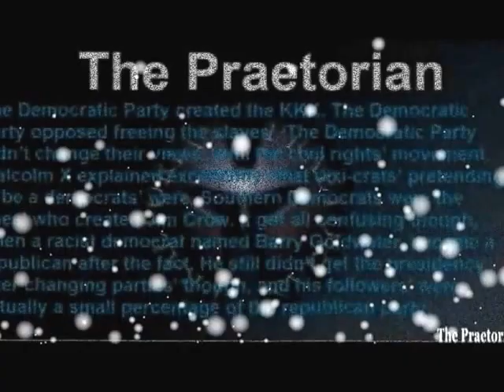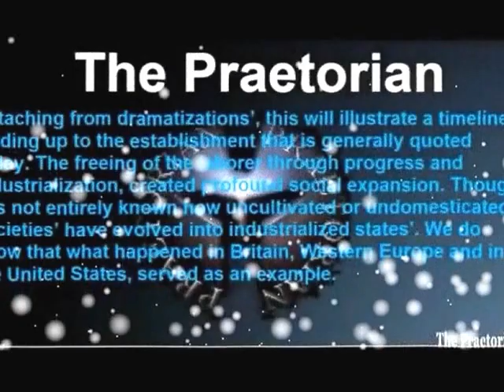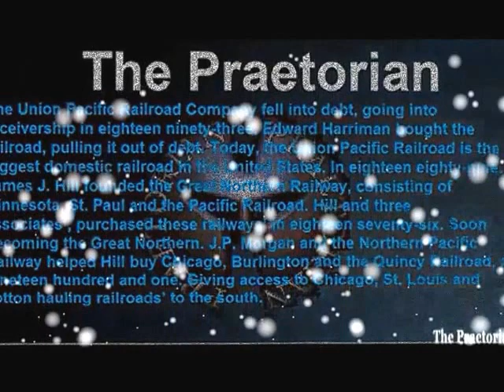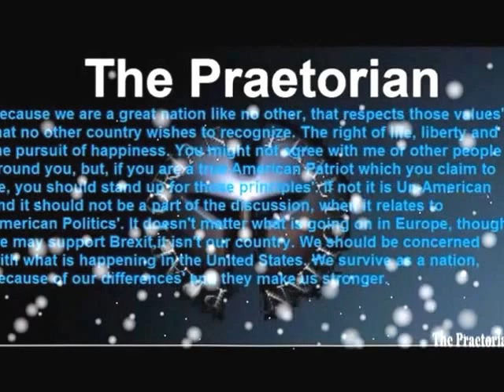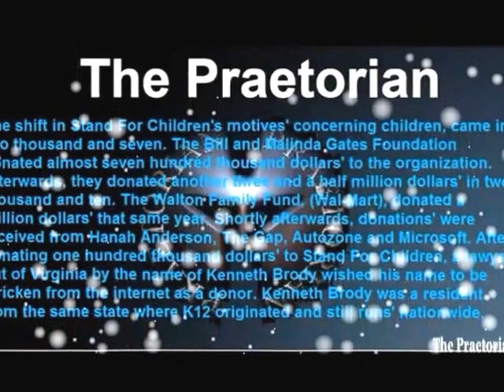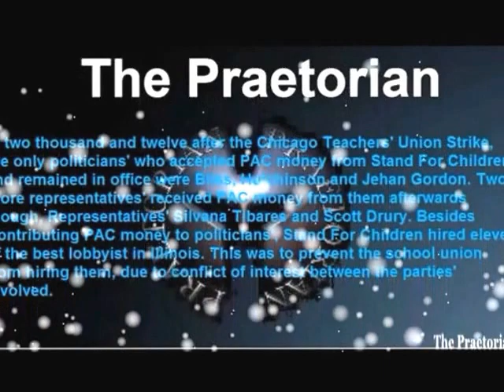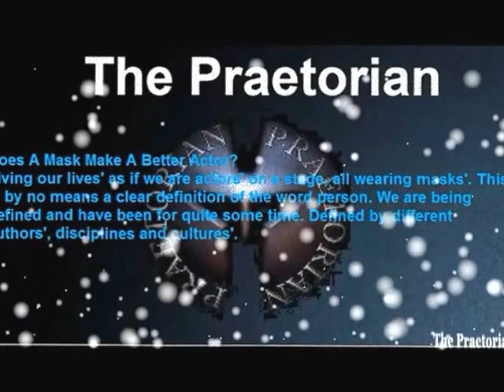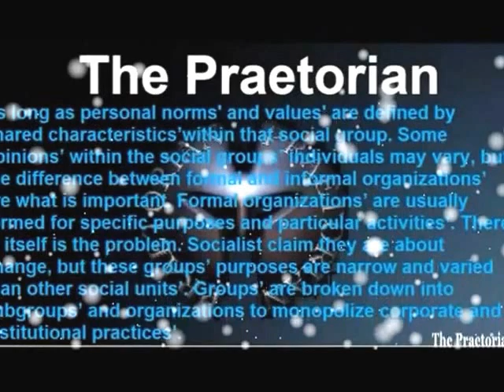Last But Not Least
Again, more rights are being given to foster parent caregivers’ and custodial parents’ than what is being given to a noncustodial parent. If the perpetrator who is the custodial parent has a right to be heard, then the noncustodial parent who is not the perpetrator should be heard too, this is not the case it seems in this situation. This would not be a concern though if I knew of any rights’ that protected Noncustodial parents’, but so far I have not been able to find any that does. The district courts shall have original jurisdiction of any action in the nature of mandamus to compel an officer or employee of the United States or any agency thereof to perform a duty owed to the plaintiff. DCFS Rule 301.60(a) states, When a child is removed from the care of a custodial parent, the placing worker shall explore whether the non-custodial parent would be a suitable caregiver for the child. If the Department determines that a placement with any identified relative is not in the child's best interests or that the relative does not meet the requirements to be a relative caregiver, as set forth in Department rules or by statute, the Department must document the basis for that decision and maintain the documentation in the child's case file. If pursuant to the Department's rules, any person files an administrative appeal of the Department's decision not to place a child with a relative, it is the Department's burden to prove that the decision is consistent with the child's best interests.” “If the Department determines that efforts to identify and locate relatives would be futile or inconsistent with the child's best interests, the Department shall document the basis for its determination and maintain the documentation in the child's case file. If the Department determines that an individual or a group of relatives are inappropriate to serve as visitation resources or possible placement resources, the Department shall document the basis for its determination and maintain the documentation in the child's case file” According to DCFS Procedures 302, Appendix B, Older Caregivers’. Anyone over the age of sixty-five must be evaluated by the Illinois Department on Aging, within forty-five days of taking custody of a child in these situations’. According to these guidelines, it is imperative that workers’ evaluate older caregiver families’, utilizing a lifespan approach. Legal Competence and Capacity are similar but not synonymous. Competence is determined by a court of law, where, Capacity is determined through clinical assessment. Does the older caregiver have the capacity to meet the child’s needs until he or she reaches the age of eighteen? It is the responsibility of the Department to make placement decisions and/or changes based on the best interests of the child regardless of the older caregiver’s right to self-determination. With the DCFS – IDoA Intergovernmental Agreement IDoA and DCFS delineate their respective roles and responsibilities. Upon the initial placement, or as early as possible in the life of the case, if a caregiver is age 65 or older and the use of the lifespan approach suggests that given the age of the child and the age of the caregiver it is not likely that the caregiver will be able to care for the child until the age of 18, the placing or Permanency worker shall conduct a diligent search in accordance with Administrative Procedures #22, Diligent Search to identify and locate viable relatives to care for the child to the age of 18. The diligent search shall include but not be limited to: non-custodial parents, maternal and paternal relatives, child-centered collaterals (children 4 years and older, if developmentally appropriate, should be asked to help identify their collaterals), and other adults the child may have a relationship within their family, school, church, synagogue, mosque, and neighborhood.